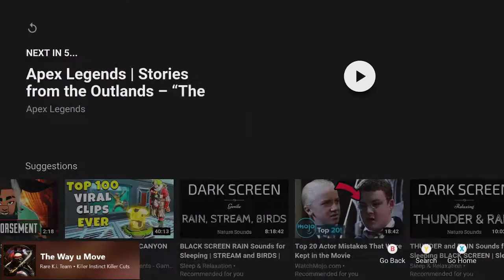rampart gameplay.. Eh 🙄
ehhh im feeling it but tbh not that excited now. plus the music killed it.